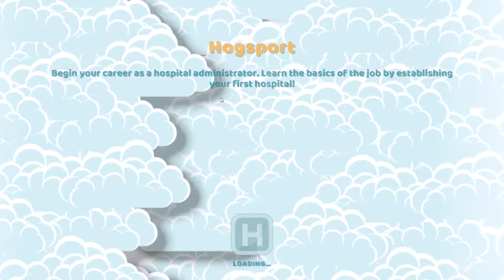Two Point Hospital - Ep1 - Getting Started at Hogsport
Two Point Hospital - Ep1 - We build our first hospital at Hogsport and start to learn the ropes.

If you loved Theme Hospital back in the day (I had it on the PS1 and lost my life to it! Lol!) then you'll love TPH! It's not a remake of he old game as such, but brings it up to date, with new illnesses, machines and a far more involved building options and also incorporates a series of Quests to complete as you grow you hospital.

It still retains that stupid humour we all know and love and I swear the Tannoy is the same voice from the original Game! Lol!

The Simpletons are a team of like-minded content creators who stream and produce family-friendly content for you to enjoy. Our focus isn't on who's the biggest or has the most followers. For us, it's all about the passion and the energy for creating and playing some of our favourite games for your enjoyment.